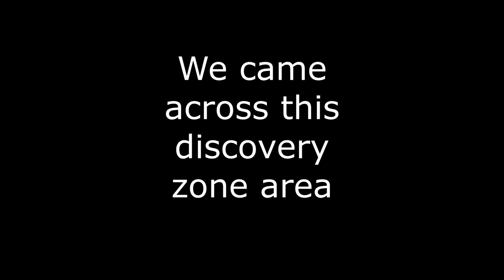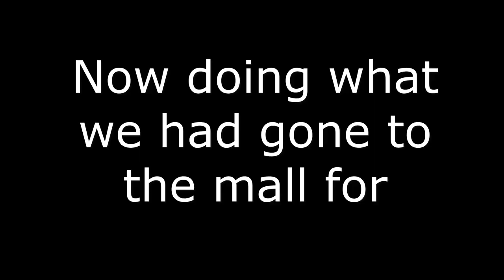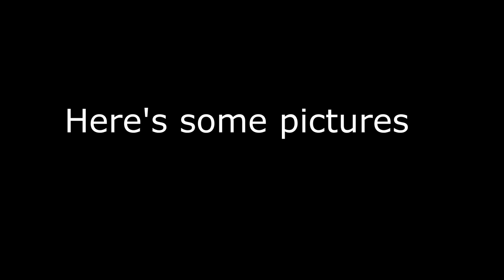Spend the day with me| Becoming 10 again |Discovery zone + grocery shopping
In this video I became 10 again

Intro song Shelea by Anita Jaxson featuring Ti Gonzi

Basic information

Name               Tinotendaishe
Age                  19
Occupation     Student

xoxo